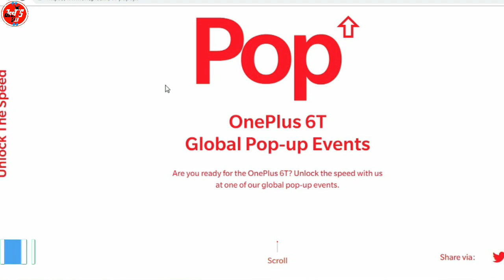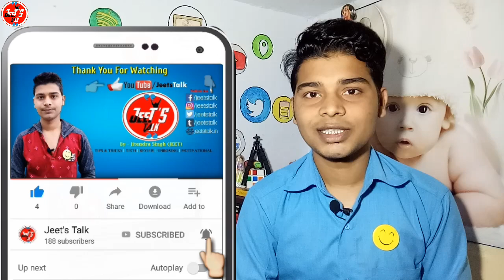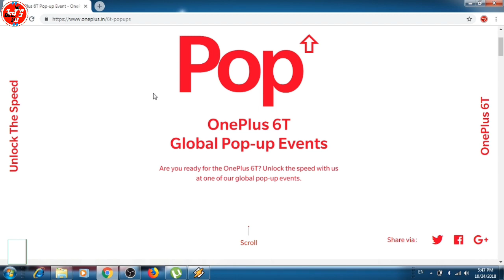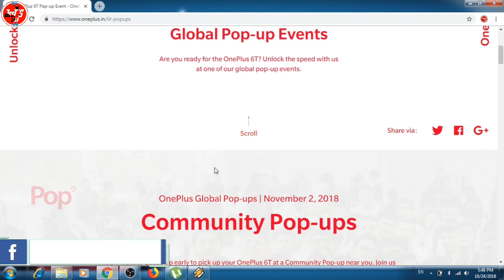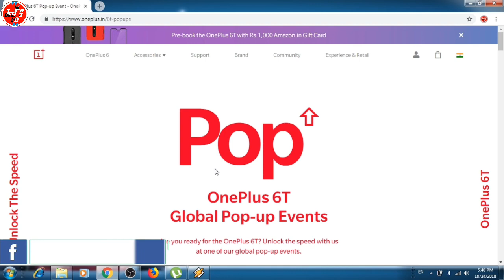OnePlus 6T Pop up Event in india || OnePlus 6T Pop up event place list in india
OnePlus Pop Up, OnePlus 6T Pop up event in india || full details about oneplus 6t pop up event || Oneplus 6T Available on pop up event || Pop up event place list in india

Oneplus 6T Mirror Black : 6GB/128GB

OnePlus 6T Mirror Black : 8GB/128GB

OnePlus 6T Thunder Purple : 8GB/128GB

OnePlus 6T Midnight Black : 8GB/128GB

1. OnePlus 6T Pop Up event in Mumbai

11:00am-10:00pm IST, Nov 2nd

Seawoods Grand Central Mall, Lower Ground Floor , Sector 40, Nerul, Navi Mumbai, Maharashtra 400706

2. OnePlus 6T Pop Up event in Mumbai

11:00am-10:00pm IST, Nov 2nd

High Street Pheonix,Near PVR Cinemas, Lower Parel, Mumbai, Maharashtra 400013

3. OnePlus 6T Pop Up event in Delhi

11:00am-10:00pm IST, Nov 2nd

OnePlus Kiosk, DLF Place Saket

4. OnePlus 6T Pop Up event in Bangalore

11:00am-10:00pm IST, Nov 2nd

OnePlus Experience Store, 213, Brigade Road, Bangalore, Karnataka - 560001

5. OnePlus 6T Pop Up event in Bangalore

11:00am-10:00pm IST, Nov 2nd

OnePlus, The High Street, No. 62, Shop No. 6A, 11th Main, 4th Block, Jayanagar, Bangalore-560041

6. OnePlus 6T Pop Up event in Chennai

11:00am-10:00pm IST, Nov 2nd

OnePlus Experience Store, New Door 68, Sir Thyagaraya High Road, Pondy Bazaar, Chennai, Tamil Nadu - 600017

7. OnePlus 6T Pop Up event in Kolkata

11:00am-10:00pm IST, Nov 2nd

OnePlus Store, Lower Ground Floor, South City Mall, Prince Anwar Shah Road, Kolkata-700068

8. OnePlus 6T Pop Up event in Pune

11:00am-10:00pm IST, Nov 2nd

OnePlus Store, Unit No. G-38, Lower Ground Floor, Phoenix Market City, Pune-411014

👉Aur jayada janne ke liye aap mujhse instagram par jud sakte hai, to jaldo se follow kar lo🙏🙏

بھارت میں ایک پلس 6 ٹی پاپ اپ واقعہ || ایک پلس 6 ٹی انڈیا میں ایونٹ کی جگہ کی فہرست اپنائیں ایکپلس خریدیں 6t

OnePlus 6T இந்தியாவில் நிகழ்வை பாப் அப் செய்ய || OnePlus 6T இந்தியாவில் நிகழ்வுகள் பட்டியல் பட்டியல் பாப் அப் || ஒருபுறம் 6t வாங்க

ভারতে এক প্লাস 6 টি পপ আপ ইভেন্ট || OnePlus 6T ইন্ডিয়াতে ইভেন্ট স্থান তালিকা পপ আপ || এক প্লাস 6t কিনতে
NOTE : All content used is copyright to JeetsTalk,
JeetsTalk | jeetstalk | jeetstalk | Jeets Talk | JEETS TALK | Jeet's Talk